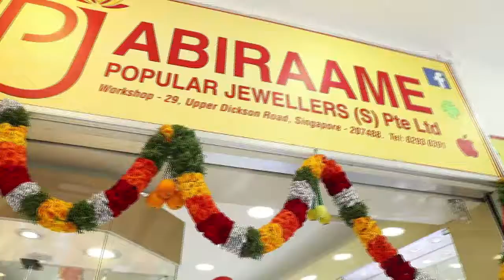APJ Abiraame - Customer's Experience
Customer Is The Hero Of Our Story! Our valuable customers share their unforgettable experiences @ APJ Abiraame. APJ Abiraame always provides the LOWEST MAKING CHARGE in the market. In APJ Abiraame, Instead of spending money in Making Charge, you could buy MORE Gold and Save MORE. We thank our customers for sharing their experience with us and providing continuous support to us.